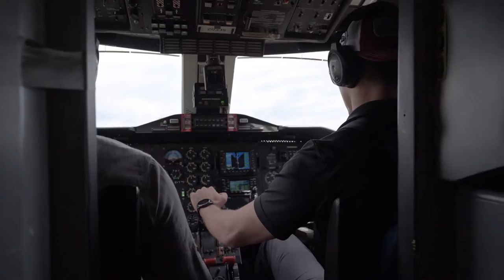Northern Agility 22 1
ALGER COUNTY, MI, UNITED STATES, 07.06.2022

The Northern Agility exercise series exemplifies the Michigan Air National Guards’s progressive vision for fighter forward arming and refueling training that will land aircraft in an austere landing zone, continuing to champion Agile Combat Employment(ACE) and adaptive basing concepts for the U.S. Air Force. ACE not only requires novel equipment, but also innovative Airmen that can support the Multi-Capable Airmen (MCA) concept.

Video by Staff Sgt. Jacob Cessna